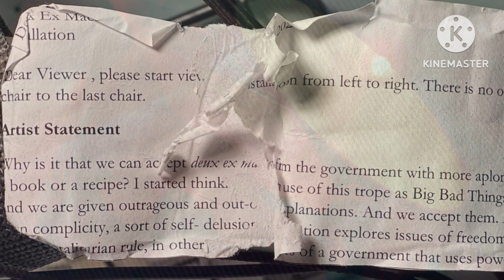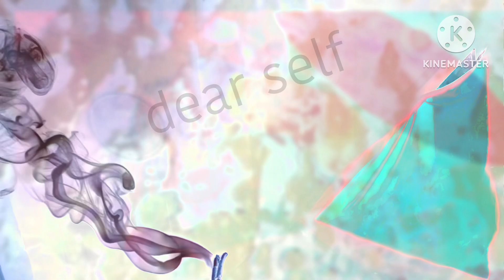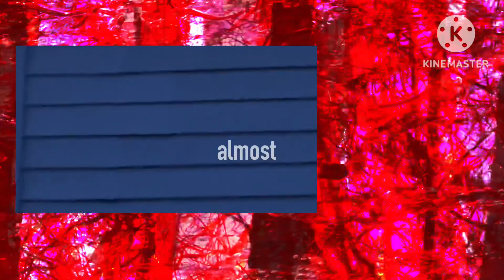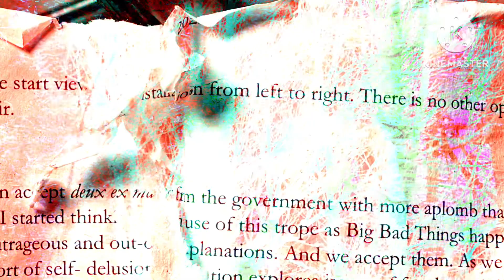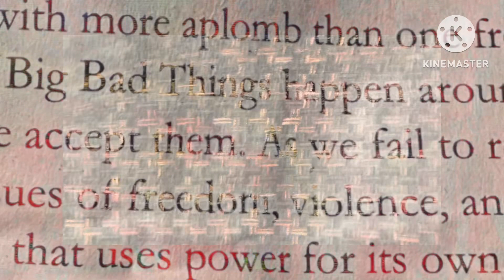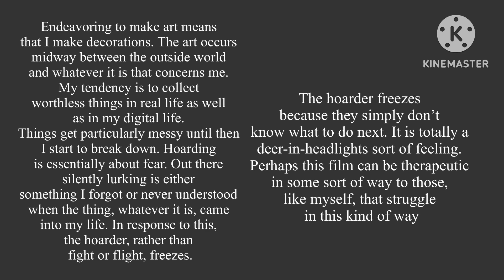artifacts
Endeavoring to make art means that I make decorations. The art occurs midway between the outside world and whatever it is that concerns me. My tendency is to collect worthless things in real life as well as in my digital life.
Things get particularly messy and then I start to break down. Hoarding is essentially about fear. Out there silently lurking is either something I forgot or never understood when the thing, whatever it is, came into my life. In response to this, the hoarder, rather than fight or flight, freezes. The hoarder freezes because they simply don’t know what to do next. It is totally a deer-in-headlights sort of feeling. Perhaps this film can be therapeutic in some sort of way to those, like myself, that struggle in this kind of way.

Genre: video/sound art
Artist: Winters
Composed: March 2024
Duration: 6 mins
Expansion: to viewed
within an experience
that includes other artifacts.